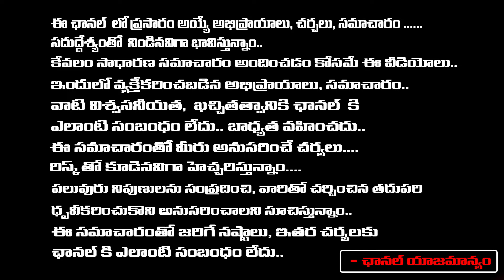Shocking Secrets Reveals on Director Sai Kiran incident | Redtv Digital